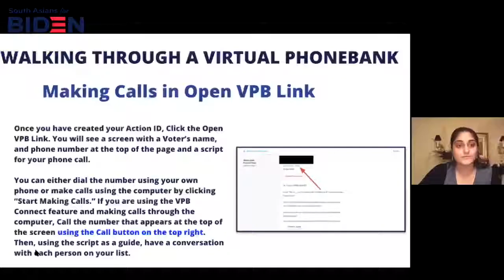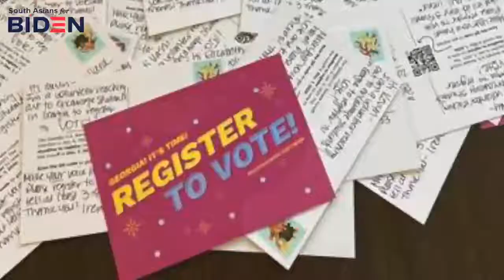South Asians for Biden | Power of Community